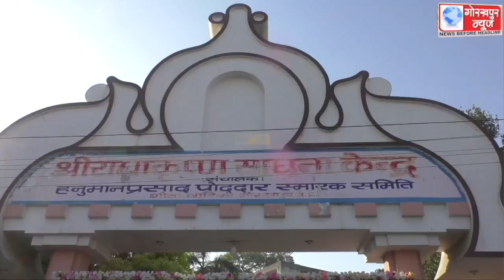भाईजी श्री हनुमानप्रसाद पोद्दार की 50 वीं पुण्यतिथि पर निकाला गया नगर संकीर्तन यात्रा, शोभायात्रा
भाईजी श्री हनुमानप्रसाद पोद्दार की 50 वीं पुण्यतिथि पर निकाला गया नगर संकीर्तन यात्रा, शोभायात्रा में बड़ी संख्या में शामिल हुए श्रद्धालु